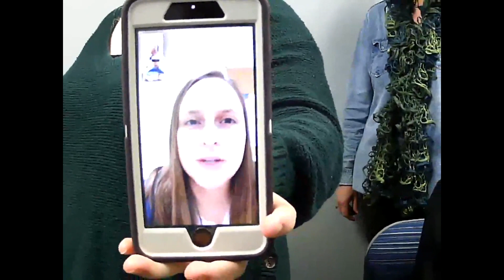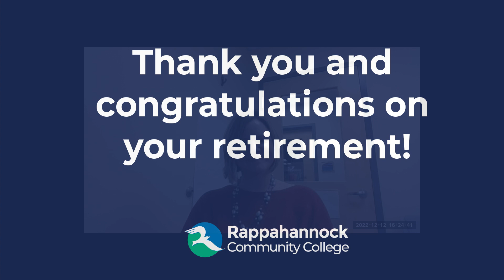RCC Retirement Tribute 2022